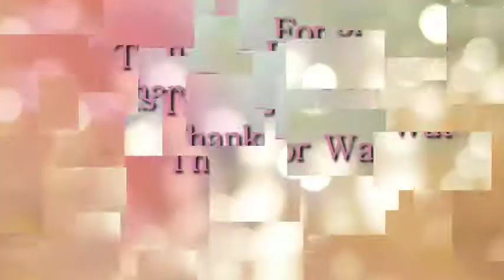Getting Tested... | SMPink ♡